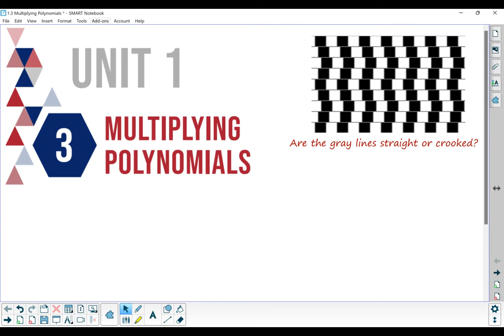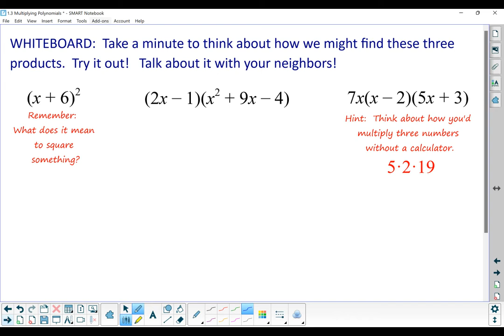M2E: 1.3 Multiplying Polynomials